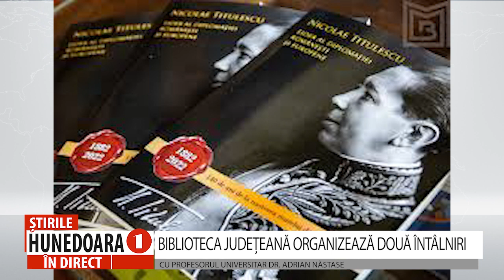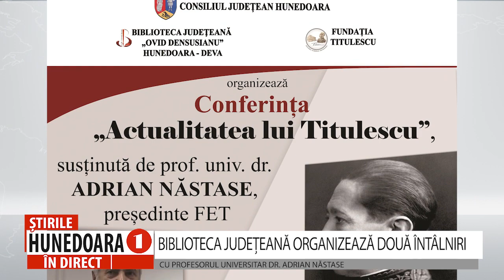BIBLIOTECA JUDEȚEANĂ ORGANIZEAZĂ DOUĂ ÎNTÂLNIRI CU PROFESORUL UNIVERSITAR DR. ADRIAN NĂSTASE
BIBLIOTECA JUDEȚEANĂ ORGANIZEAZĂ DOUĂ ÎNTÂLNIRI
CU PROFESORUL UNIVERSITAR DR. ADRIAN NĂSTASE
    Excelent jurist și diplomat, prof. dr. Adrian Năstase, unul dintre cei mai avizați și mai dăruiți cunoscători ai moștenirii pe care ne-a lăsat-o Nicolae Titulescu, este fondatorul și președintele Fundației Europene „Titulescu”, organizație ce are ca scop restituirea operei politico-diplomatice a marelui diplomat, operă ce trebuie cunoscută, înțeleasă și însușită de toți cei care iubesc România și se preocupă de viitorul ei.